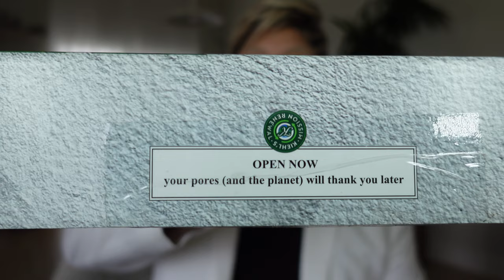EP 2 NEW SPRING HAUL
[ Items are listed below. ]

The links are in a verification process. In the meantime, copy and paste the links to direct you to the items!

Let me know if you get any of these items!!!

Gucci White/Black Sunglasses

Salvatore Ferragamo Sunglasses

Gucci Blue Lens Sunglasses

Gucci Ruthenium Sunglasses

ASOS White Blazer

Luar Handbag

Kiehls Skincare

Cleanser

Mask